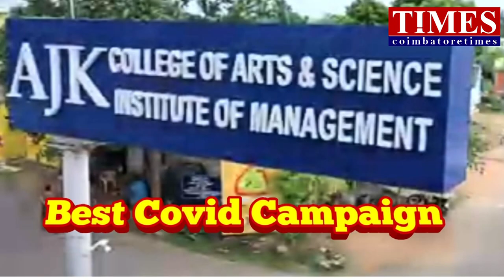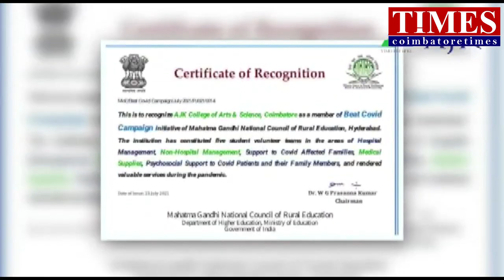AJK college Best Covid Campaign/Student Volunteers in Field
இந்திய அரசின் கீழ் இயங்கும் மகாத்மா காந்தி தேசிய ஊரக கல்வி இயக்கம் சார்பில்,கொரோனாவால் பாதிக்கப்பட்ட மக்களுக்கு எந்த வகையில் உதவுவது என்பது குறித்து பயிற்சி வகுப்பு நடைபெற்றது. கோவை ajk கலை அறிவியல் கல்லூரி மாணவர்கள் பங்கேற்று பயிற்சி பெற்றார்கள். இதில் 5 மாணவர்கள் தேர்வு செய்யப்பட்டனர்.கொரொனா பாதிக்கப்பட்டவர்களுக்கு செய்ய வேண்டிய மருத்துவ உதவிகள், மருத்துவம் அல்லாத உதவிகள், உடலியல் சிகிச்சை போன்ற சேவைகளை செய்தனர். இந்த சமூக சேவையை அங்கிகரிக்கும் விதமாக மகாத்மா காந்தி தேசிய ஊரக வளர்ச்சி கல்வி இயக்கம், ஏஜே கல்லூரியை அங்கீகரித்து பாராட்டுச் சான்றிதழ் வழங்கியுள்ளது. மாணவர்களின் சமூக சேவைப் பணி வருங்காலத்திலும் தொடரும் என ajk கலை கல்லூரி செயலர் முனைவர் அஜித்குமார் லால்மோகன் தெரிவித்தார்.